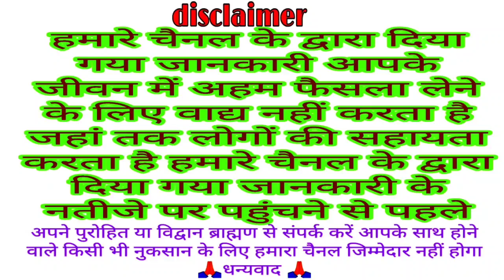चैत्र नवरात्रि आज कालरात्रि माता का कथा सुनने से सभी शत्रु का माता कर देंगी संघार देगी धन धान्य 2021